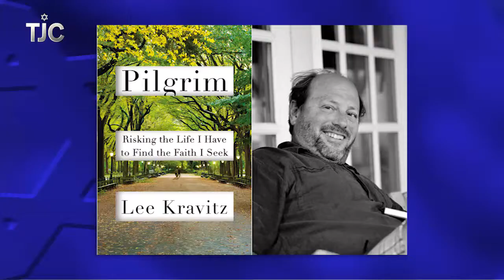TJC's Up Close Interviews: August 11, 2014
Interviews with former Parade Magazine editor-in-chief Lee Kravitz on his memoir about his spiritual pursuits, "Pilgrim: Risking the Life I have to Find the Faith I Seek," and Amherst professor Judith Frank on her new novel, about a gay couple in Massachusetts adopting the children of a brother lost in a Palestinian suicide bombing in Israel, "All I love and Know."